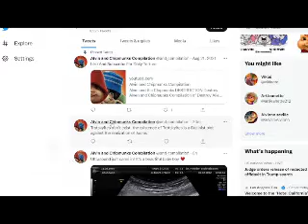Alvin and the Chipmunks Warning to all Social Media Users